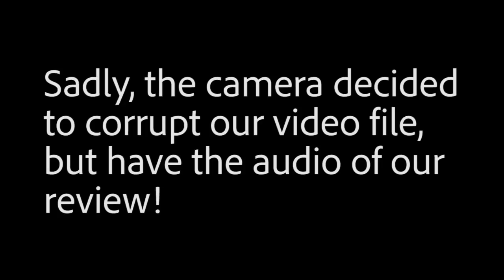Stabby Backstory!!! - Adam Character Short Reaction!!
Hey guys! long time no see! Sorry for some of the technical problems with this one, it's been a long ass time since we sat down to record so we're a little rusty! Looking forward to RTX London and Volume 6!